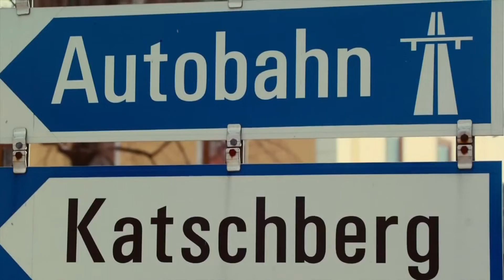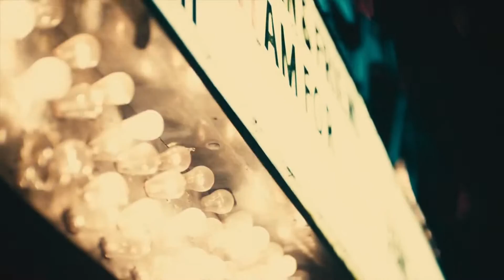Боб Дилан в рекламе Крайслер. (Chrysler and Bob Dylan Super Bowl Commercial 2014)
Привлечение мировых знаменитостей, таких как Боб Дилан в рекламе Крайслер - беспроигрышный вариант, многие будут смотреть рекламу только потому, чтобы лицезреть своего кумира, да и сделан ролик очень грамотно и тавар подаётся в ненавязчивой форме, чего так не хватает в российской рекламе, где вложив копейку, стараются получить тысячу...

The Official Chrysler 200 Super Bowl Commercial featuring Bob Dylan. Please comment, share or join the conversation at AmericasImport.

ITN Source. Marilyn Monroe™; Rights of Publicity and Persona Rights: the Estate of Marilyn Monroe, LLC

Detroit Chimera, by Kobie Solomon.